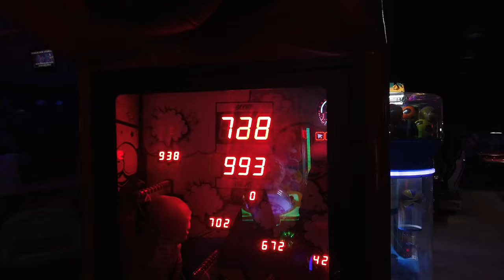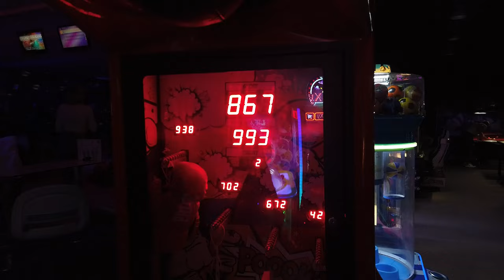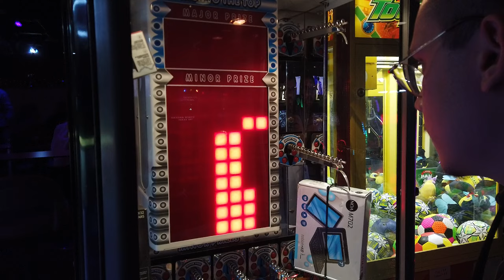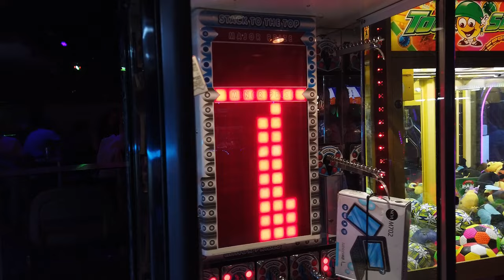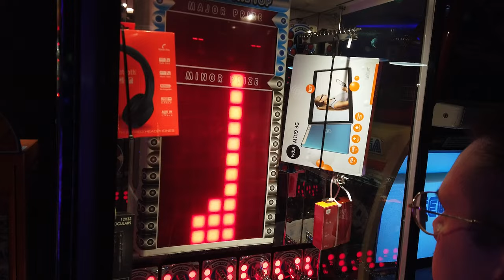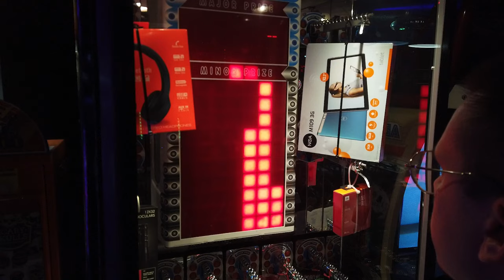I took my Greek friend to the Arcade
ALL CLIPS AND EDITS ARE BY ME!

YO SPOOKER
EXTRATAGS
hip hop, vlog, day in life, days, vlogging, fun, happy, child friendly, entertainment